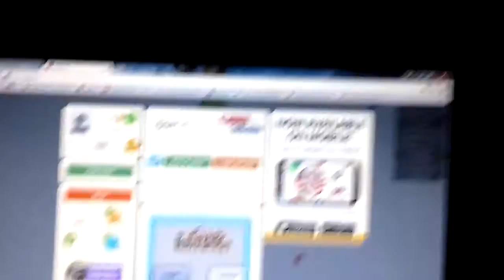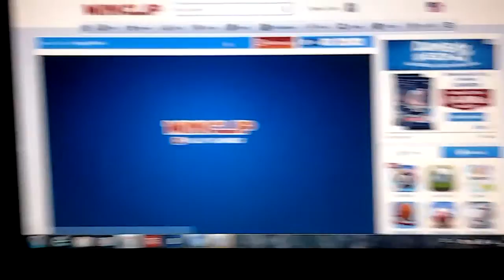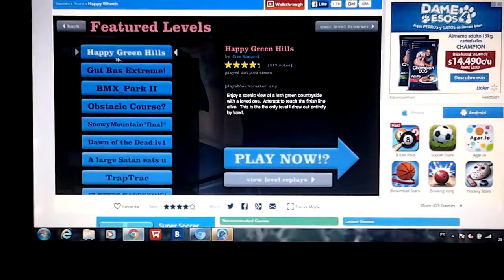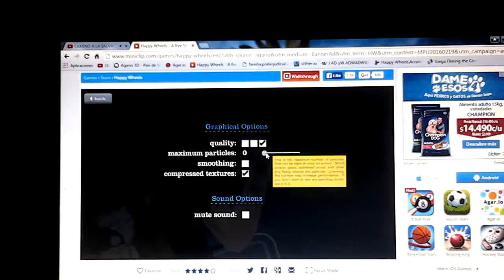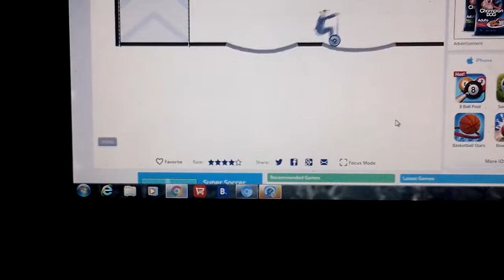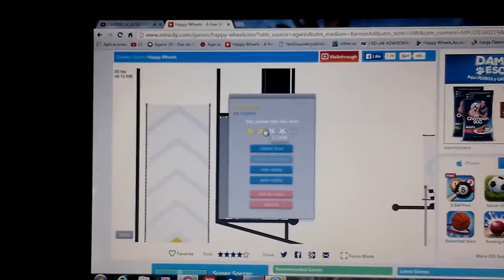Juge tres juegos agar.io ,happy wels,slither.io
Www. Sliter.io .cl